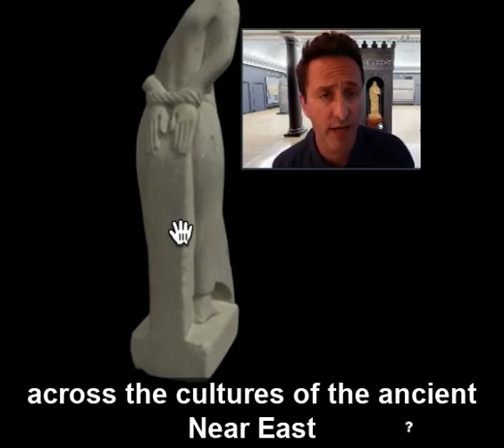Mediterranean Marketplaces-Prisoner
Chief Curator Adam Aja describes this ancient prisoner statuette on view in the Mediterranean Marketplaces exhibition.